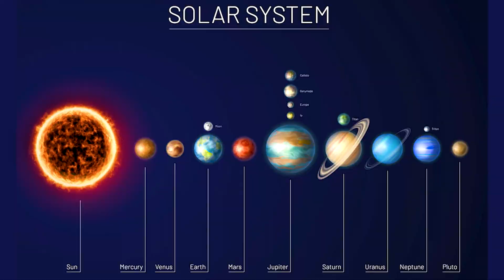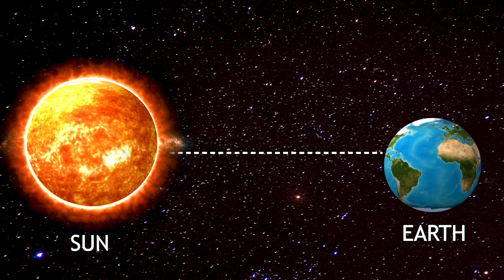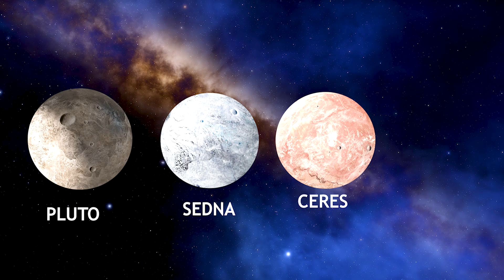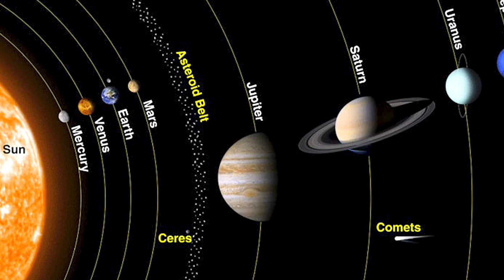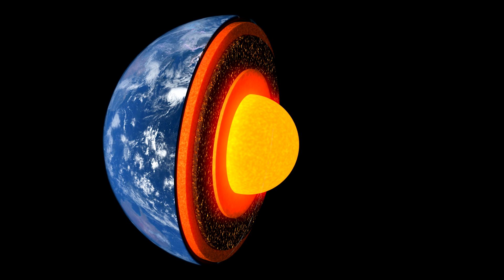Stunning Pluto Images Show Something Unusual Going On There!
In this captivating video, we delve into the mesmerizing world of Pluto and its intriguing mysteries. Join us as we explore recent images that have left scientists and space enthusiasts alike in awe. From mysterious surface features to unexpected changes in the atmosphere, Pluto continues to surprise us. Could this distant world hold secrets we have yet to uncover? Watch the video to uncover the latest discoveries and join the discussion on the unusual happenings on Pluto.

Pluto is an icy world that was once considered the ninth planet of the solar system. It's so far away that ground-based telescopes can hardly reveal any surface images of the dwarf planet. Hence, Pluto remained a mystery for several decades after its discovery. In 2006, NASA launched the New Horizons probe to study Pluto, which was still considered the ninth planet. New Horizons reached Pluto after more than nine years and became the first spacecraft to fly by the far-flung world. It sent back stunning images of the dwarf planet that revealed striking details of its surface.

Although New Horizons has now crossed the mark of 50 AU from Earth, data from the space probe is still being analyzed after six years of the Pluto flyby. And now, research has shown that Pluto is not as calm as it seems. It is covered with ice volcanoes and the icy body might harbor liquid-water ocean underneath its surface.